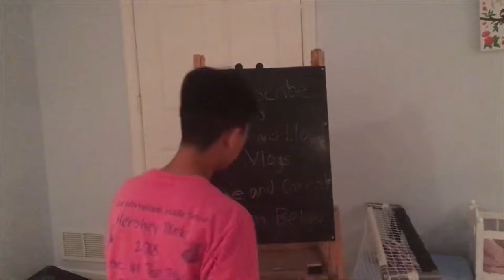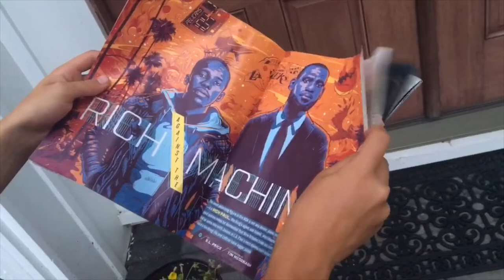Real Life Trick Shots 1 | Sam and Lloyd Vlogs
The first IRL( In Real Life) trick shots by Sam and Lloyd! Special thanks to Brett and Gabe for helping us make the video.